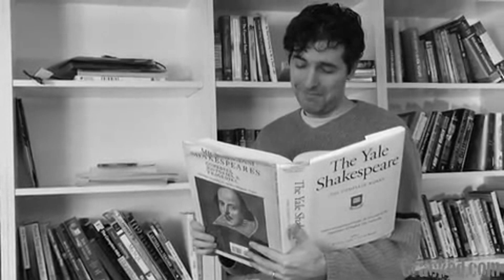Who Needs a Kindle?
Amazon.com recently unveiled the Kindle, a "wireless portable reading device" that can store up to 200 books, weighs only 10.3 ounces, and combines your love of reading with your even bigger love of putting your book down so it can recharge for three hours.

We here at Cracked were curious when we first read about the Kindle. "What kind of person would actually need 200 books on them at any one time?"

Then, we stumbled upon this ad. Now we know exactly what kind of person the Kindle was designed for...